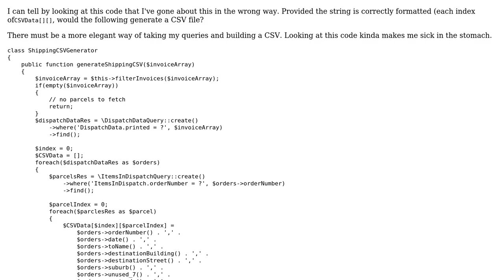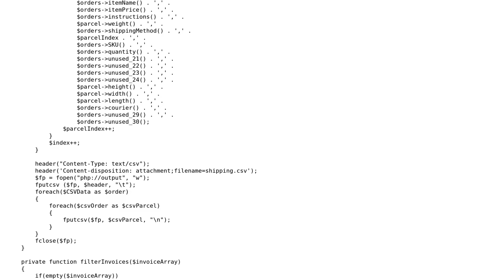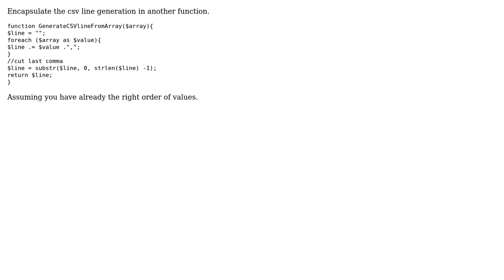Code Review: Generate a CSV file from a multidimensional array in php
With thanks & praise to God, and with thanks to the many people who have made this project possible! | Content (except music & images) licensed under CC BY-SA | Music | Images & others | With thanks to user pcgben user Binary Impact BIG and the Stack Exchange Network Trademarks are property of their respective owners. You are responsible for your own actions.